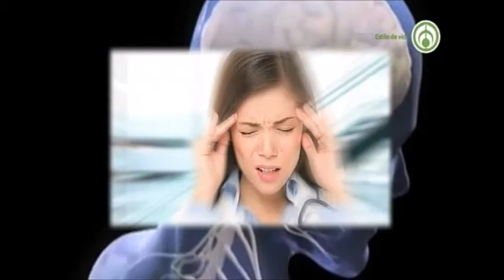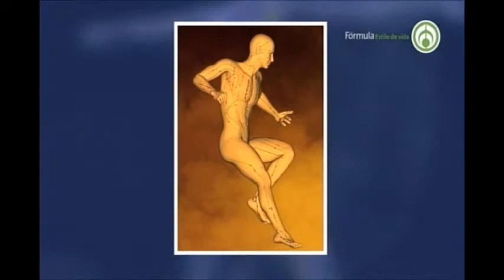El dolor de cabeza y la medicina china. Con Janett Arceo.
Grupo Fórmula